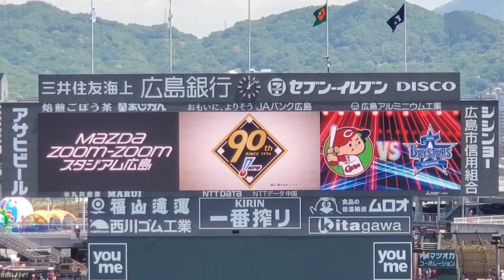20240503 指定席エリア開門直後のマツダスタジアム球場風景 スタンドの様子 12時00分の開場@MAZDA Zoom-Zoom ｽﾀｼﾞｱﾑ広島